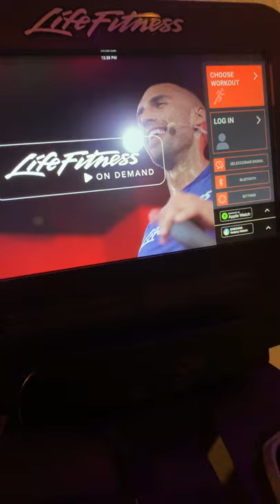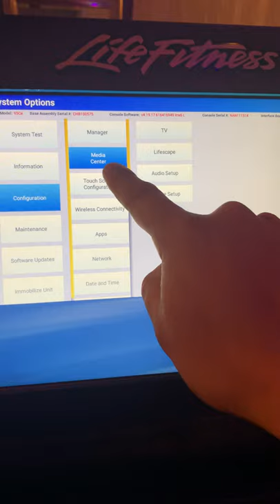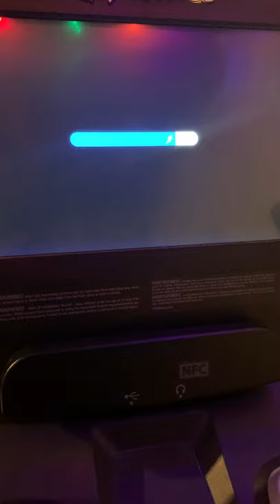How to connect Apple TV or Firestick to Life Fitness SE3HD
This video shows how to connect Apple TV or Firestick to Life Fitness SE3HD console. TV settings will need to be changed to STB SYNC. The use of their remote is needed and audio will only work with wired headphones